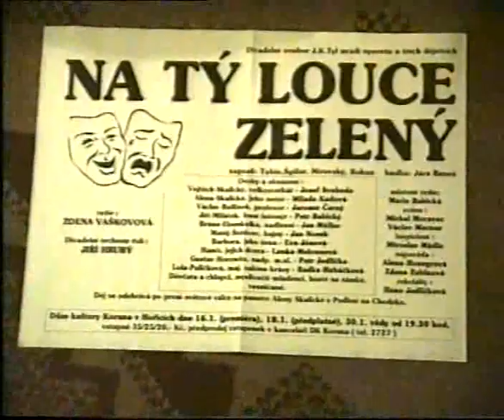Divadelní soubor J. K. Tyl ve hře Na tý louce zelený ze 16. 1.1996